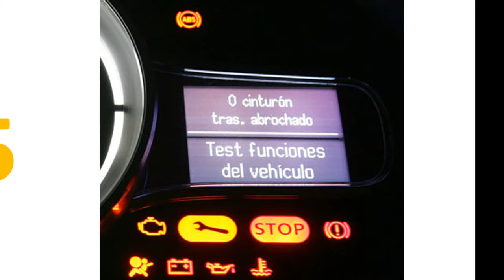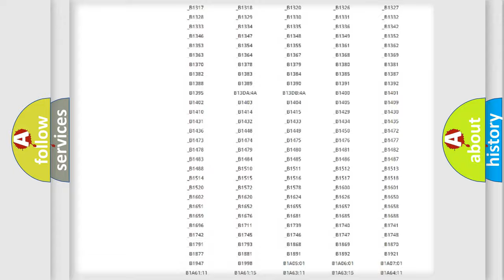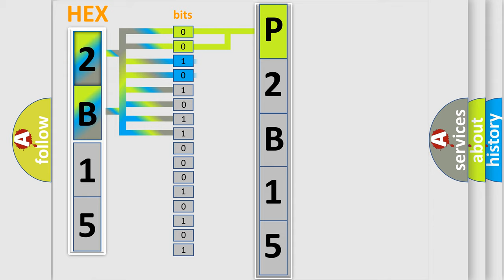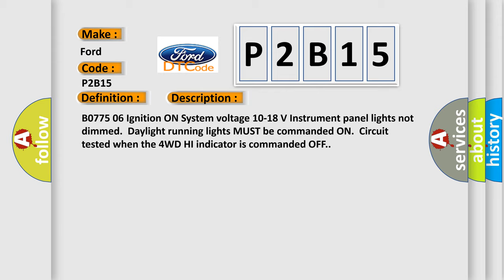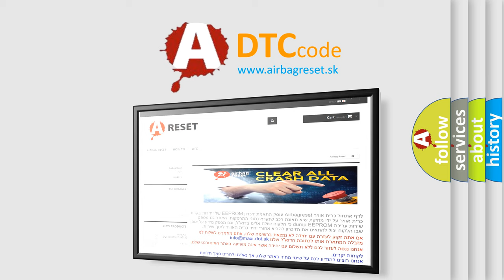DTC Ford P2B15 Short Explanation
Contents:
0:21 Basic DTC analysis according to OBD2 protocol standard.
1:48 Insight into programming
2:58 A diagnostically understandable description of the Diagnostic Trouble Code
3:05 Basic error definition

Make:
Ford
Code:
P2B15
Definition:
4WD HI Indicator Circuit Short to Ground or Open
Description:
B0775 06 Ignition ON System voltage 10-18 V Instrument panel lights not dimmed.Daylight running lights MUST be commanded ON.Circuit tested when the 4WD HI indicator is commanded OFF.
Cause:
The TCCM detects 1.6 V or less for 1.5 seconds on the 4WD HI indicator control circuit when the 4WD HI indicator is commanded OFF.